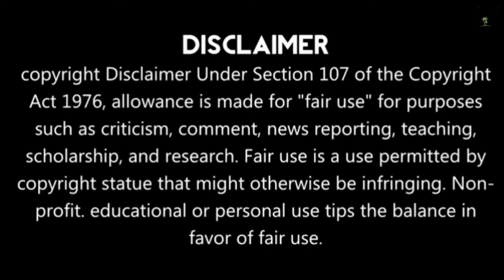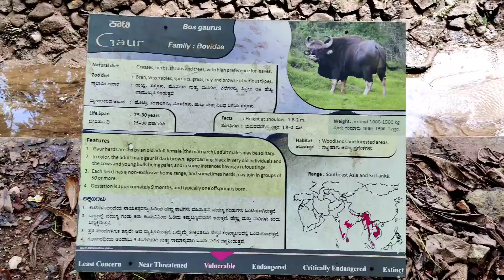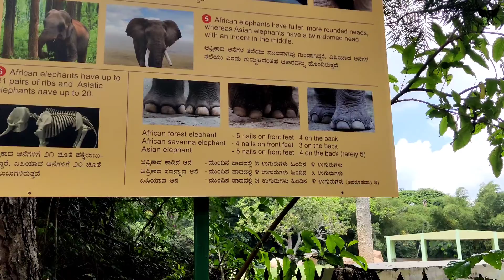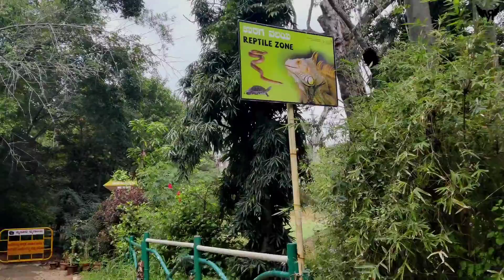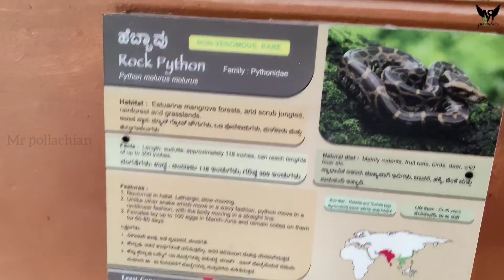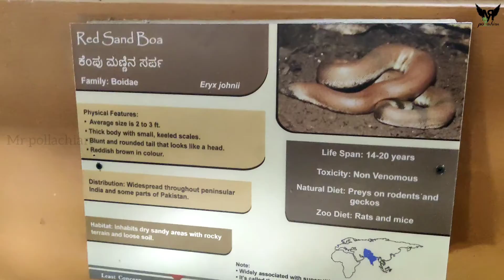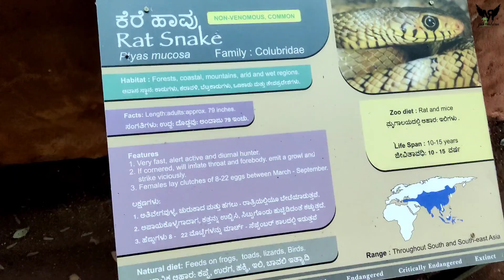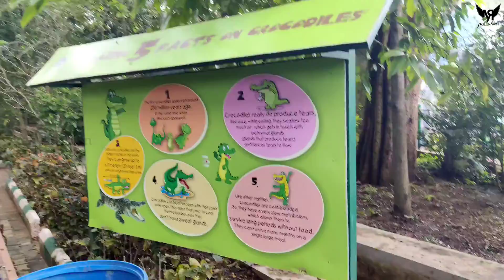Mysore Zoo🐅Sri Chamarajendra Zoological Gardens🦣-Part2🐊 Karnataka🦍India🦒 EP-09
social media.

more vlogs back to back... 😍

part2